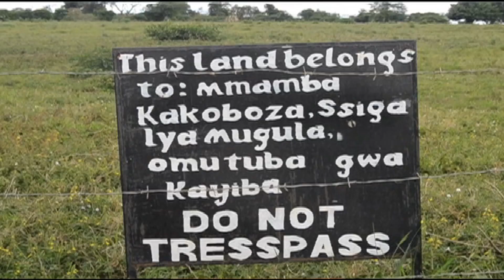Expansion of Entebbe International Airport may run behind schedule - CAA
The  Civil Aviation Authority CAA, says the expansion of Entebbe International Airport, may run behind schedule unless, the contention over a piece of land, which has been annexed by the cultural site by the Mamba Clan, is resolved.

Edward Ndawula, the Board Chairman of the Civil Aviation Authority CAA, discloses that the construction of a fuel farm to serve the internal needs of the sector has well as international aviators, the United Nations inclusive, cannot proceed.

He was speaking during a tour by the Works Minister Monica Azuba, the Deputy IGP Okoth Ochola, the Contractor CCCC as well as the CAA Board of Directors, of the contested area, adjacent to the Airport in Entebbe.